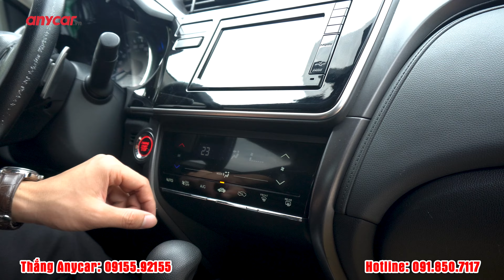MẪU XE DÀNH CHO GIA ĐÌNH - HONDA CITY TOP 2017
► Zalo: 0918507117